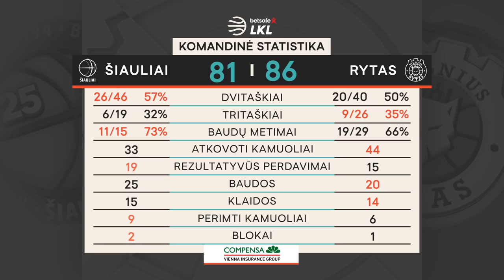„Betsafe–LKL“ rungtynių apžvalga: „Šiauliai“ - „Rytas“ [2019-12-04]